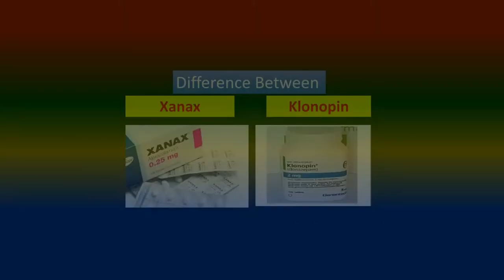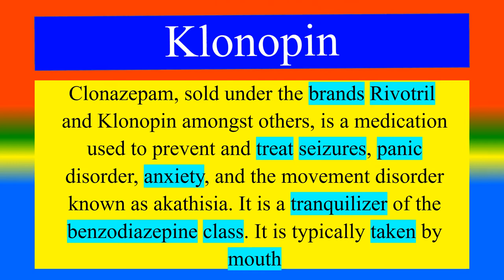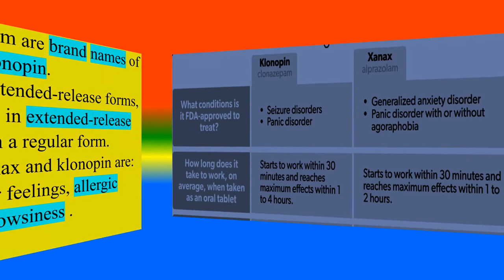Xanax Vs. Klonopin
what is Xanax  ?,
what is  Klonopin ? ,
what are the  Difference Between  Xanax Vs. Klonopin ?   ,